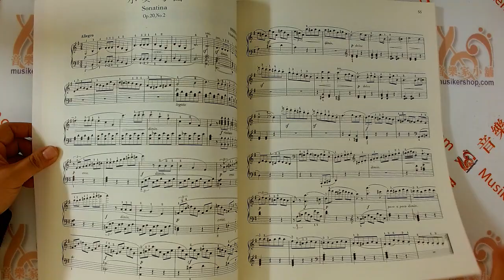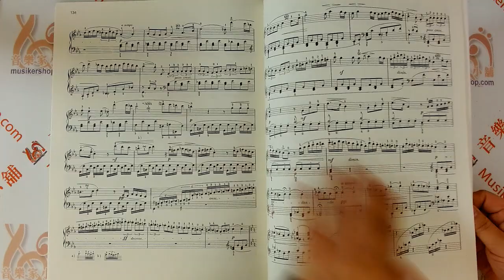【簡中版】鋼琴小奏鳴曲集【9787807512448】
鋼琴小奏鳴曲集

【內容介紹】
《鋼琴小奏鳴曲集（原版引進）》是由著名作曲家、教育家路易·克勒彙編而成的，這本曲集受到一代又一代的鋼琴教師和學生的喜愛。在阿爾弗萊德版的《鋼琴小奏鳴曲集》中，阿蘭·斯默對整個曲集的內容進行了修訂，去除了一些不切實際的指法、多餘的臨時記號，並減少了尷尬的翻頁問題。新的排版擴大了五線譜之間的距離，使原本擁擠的譜面更為清晰可見，方便演奏者讀譜。此外，該版本還增加了深受大眾喜愛的貝多芬《G大調小奏鳴曲》和迪阿貝利《小奏鳴曲》。

【版本介紹】
美國阿爾弗萊德出版公司出版的鋼琴基礎練習曲系列是一套按Z高音樂藝術標準編輯的經典鋼琴保留曲庫。長期以來，專業教師和鋼琴學習者都確認阿爾弗萊德版本的出版質量，一直將這些版本作為SX書目。

【曲目】
J.S.巴赫
C大調前奏曲 選自《平均律鋼琴曲集》

貝多芬
行板選自《第一交響曲》
C大調迴旋曲，Op.51，No.1
G小調奏鳴曲，Op.49，No.1
G大調奏鳴曲，Op.49，No.2
G大調小奏鳴曲

克萊門蒂
C大調小奏鳴曲，Op.36，No.1
G大調小奏鳴曲，Op.36，No.2
C大調小奏鳴曲，Op.36，No.3
F大調小奏鳴曲，Op.36，No.4
G大調小奏鳴曲，Op.36，No.5
D大調小奏鳴曲，Op.36，No.6

迪阿貝利
G大調小奏鳴曲，Op.15l，No.1

杜賽克
G大調小奏鳴曲，Op.20，：No.1

海頓
E大調柔板
行板選自《“驚愕”交響曲》
降B大調優美的行板
C大調奏鳴曲

庫勞
C大調小奏鳴曲，Op.20，No.1
G大調小奏鳴曲，Op.20，No.2
F大調小奏鳴曲，Op.20，No.3
C大調小奏鳴曲，Op.55，No.1
G大調小奏鳴曲，Op.55，No.2
C大調小奏鳴曲，Op.55，No.3

莫扎特
D大調迴旋曲，K.485
C大調奏鳴曲，K.545

舒伯特
降B大調即興曲
（“羅莎蒙德”），Op.142，No.3

商品名稱：鋼琴小奏鳴曲集
彙編：路易·克勒
編注：阿蘭·斯默
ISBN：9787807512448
出版社：上海音樂出版社
頁數：144頁
出版時間：2008-05
印刷時間：2022-02